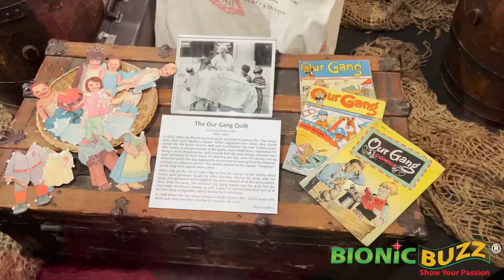Actress Ruta Lee Interview at The Hollywood Museum Our Gang Exhibit Grand Opening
Bionic Buzz® got to cover the red carpet of the 100th Anniversary of Hal Roach’s “OUR GANG” exhibit grand opening at The Hollywood Museum in Hollywood, CA. The Exhibit features Hal Roach’s Academy Award, Spanky McFarlands costume from the “Our Gang” comedy film short “Doin’ Their Bit”, also costumes from Darla Hood, Alfalfa Switzer, and Jerry Schatz.  Original Our Gang / The Little Rascals movie posters, countless B&W production stills, and more.

ABOUT THE HOLLYWOOD MUSEUM: The Hollywood Museum, located in the historic Max Factor Building is the official museum of Hollywood and a 501(c)(3) non-profit corporation showcasing more than 10,000 Authentic Show Business Treasures, spotlighting 100 years of Hollywood history - from the Silents to Talkies. The museum features Hollywood's Golden Era of Film Noir, Television and its Pioneer Years, through the rebellious 60s, special effects 70s, evolving 80s, involved 90s, technological 2000s, and beyond to current day heartthrobs! The Hollywood Museum's exhibits showcase the best in film, network and cable television, and new digital platforms featuring iconic and fan favorites! The Hollywood Museum offers visitors the most extensive collection of Hollywood memorabilia in the world - featuring the glamour of Hollywood legends and stars - past, present and in the making. The Hollywood Museum includes one-of-a-kind costumes, props, photographs, scripts, stars' car collections, personal artifacts, posters, and memorabilia from favorite stars, films and TV shows. Located in the heart of Hollywood, at the corner of Hollywood Blvd and Highland Ave, just steps from the Hollywood Walk of Fame, the Hollywood Museum has been named the #1 top tourist attraction in Hollywood by LA Weekly and recently the #1 spot on “Things to Do” by leading travel bloggers, as well as one of the "Top 10" Museums in LA by the LA Tourism and Convention Board and Trip Advisor.

On the red carpet Bionic Buzz own Jackie Lewis got to interview author & actress Ruta Lee from Seven Brides for Seven Brothers.